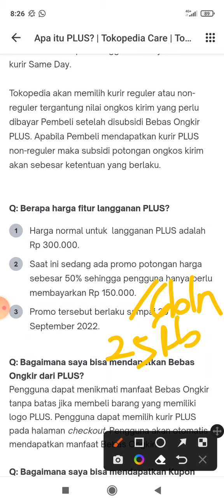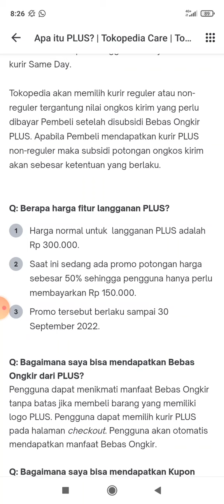Berapa Harga Fitur Langganan Plus Tokopedia?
tokopedia plus adalah fitur terbaru dari tokopedia, sehingga customer bisa dapatkan banyak keuntungan seperti pengiriman lebih cepat, prioritas customer care dan banyak diskon.

Jika ada yang ingin ditanyakan lebih lanjut bisa hubungi website kami